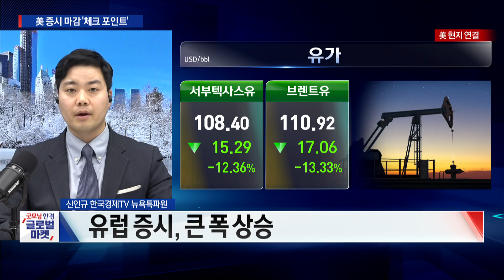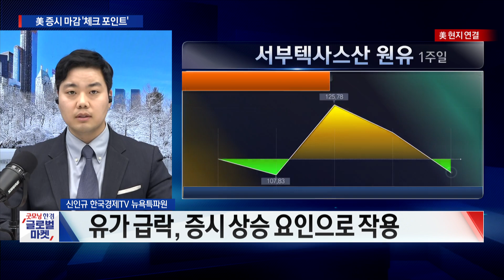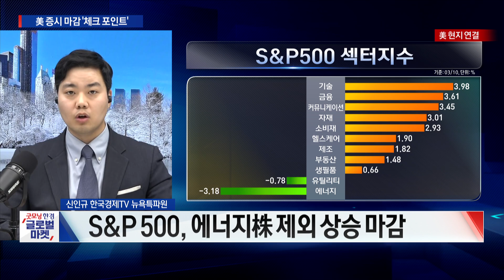유가 급락에 증시 상승, 유가·증시 안정 찾을까? / 신인규 한국경제TV 뉴욕특파원 / 굿모닝한경글로벌마켓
○신인규 한국경제TV 뉴욕특파원